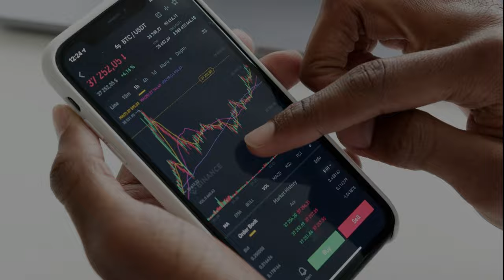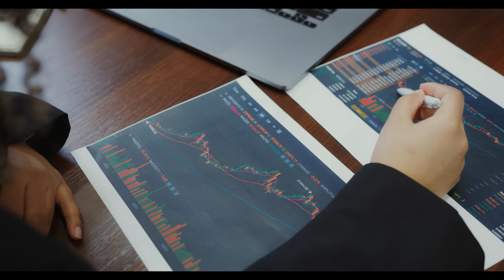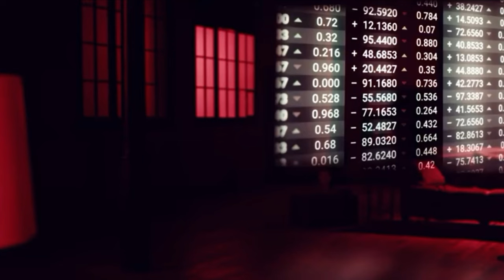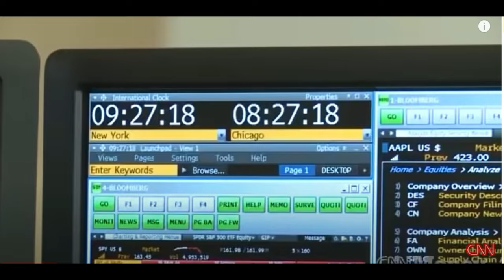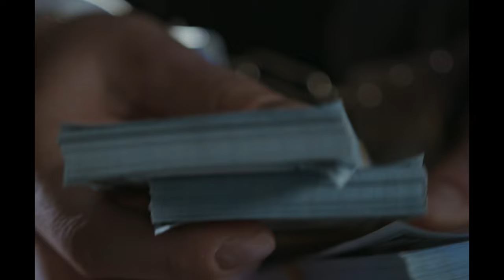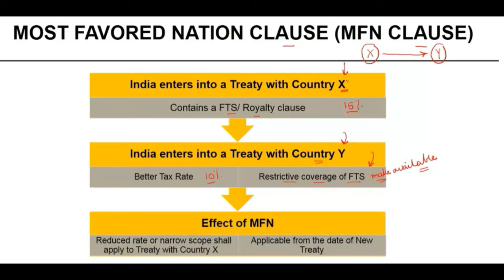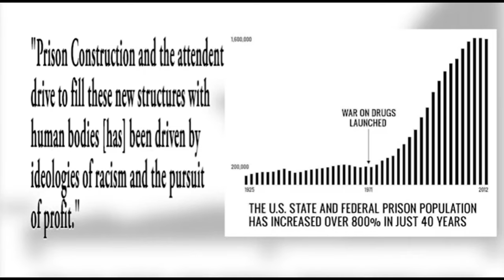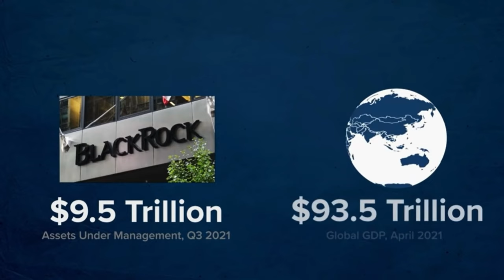BlackRock Documentary: 2023 THE ASSEST MANAGEMENT FIRM WHO OWNS A PIECE OF THE WORLD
As the world's largest asset management company, BlackRock wields significant influence over the global economy, yet many people have never heard of this powerful conglomerate. With 9 trillion dollars in assets under management, BlackRock is involved in virtually every sector of the financial industry, from managing pension funds to advising governments on economic policy. However, despite its pervasive presence, some conspiracy theorists believe that BlackRock and other large investment firms are part of a secret cabal that controls global finance and politics. While these claims are unfounded and lack any credible evidence, they reflect the growing unease and suspicion that many people feel about the role of powerful institutions in shaping our world. Whether you believe in the conspiracy theories or not, BlackRock's influence cannot be denied, and its actions are sure to have a significant impact on the global economy for years to come.